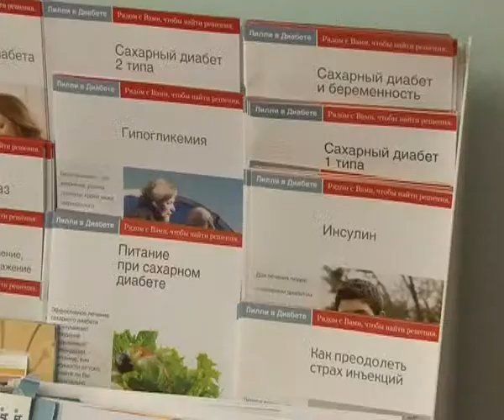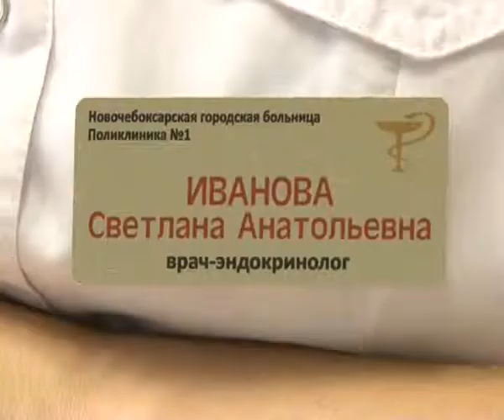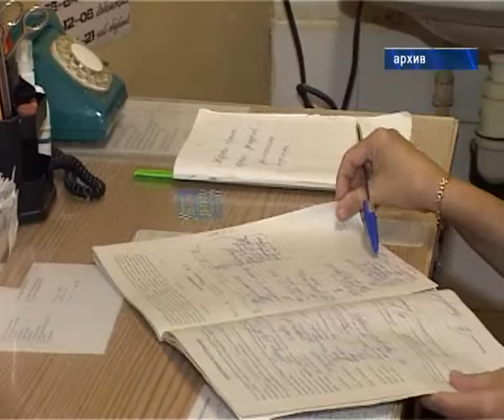«В ритме жизни» - О профилактике и лечении сахарного диабета рассказывает эндокринолог поликлиники №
«В ритме жизни» - О профилактике и лечении сахарного диабета рассказывает эндокринолог поликлиники № 1 – Светлана Иванова